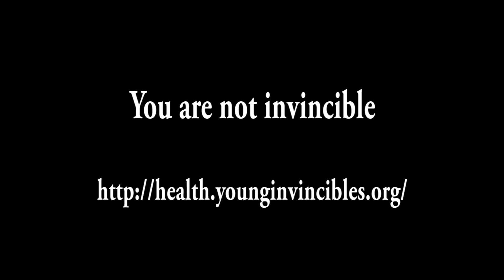You Are Not Invincible - Nice Day for a Ride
Decided to take fifteen minutes out of my day to make this for a film contest I hope you like it and that you go to the website to vote for me!